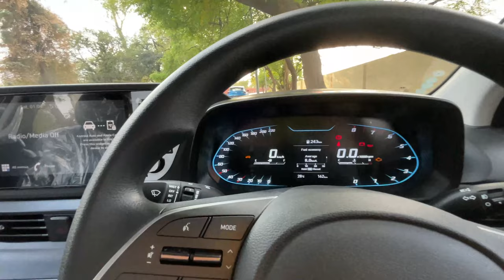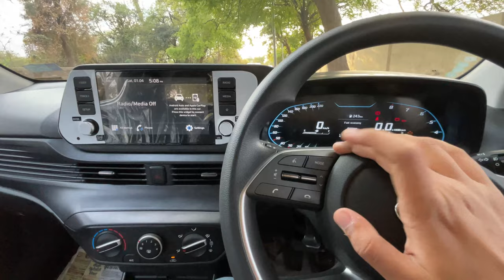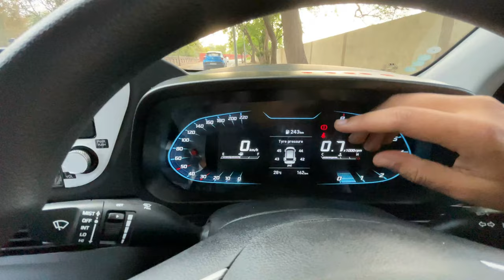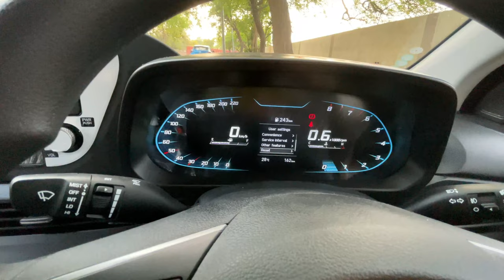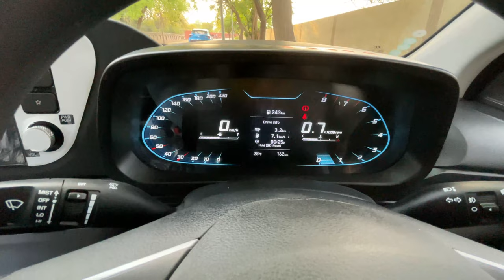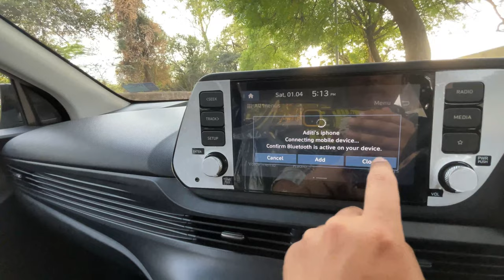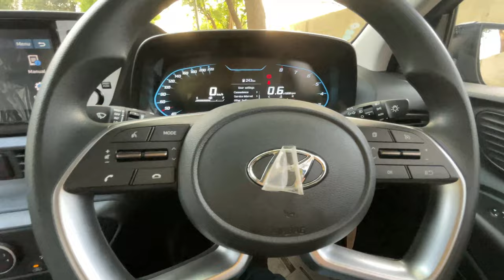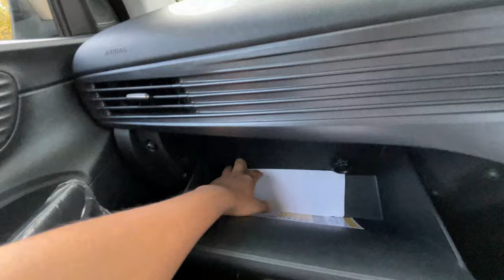Why did HYUNDAI DO THIS ?! i20 Sportz 2023 | Features & Drive Review | Starry Night | VLOG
Hello Everyone
I always wanted to show something which is new to me and this is a new adition to my life and experience so I thought ki mujhe aapse bhi share krna chahiye iske baare me so
So, here's a video of the 2023 BS VI Phase 2 Hyundai i20 Sportz 1.2 VTVT

Also, AGAR APKO KUCH PUCHNA HAI i20 ke baare me toh ZARUR COMMENTS ME APNE QUESTIONS DROP KARO. I will be very happy to answer them or will cover them in the next video.

If you want to show your car and collab with us for the same on the channel

For more content related related to Entertainment and also to get the latest updates about my visits and stuff.

Checkout my 2nd Channel ( If you like watching Chill Streams & Content related to Gaming, Technology, Reactions & Omegle, etc )

Amazon Recommendations:
My Gear
iPhone 12 128 GB Black
HP Pavilion Gaming Ryzen 5000 Series